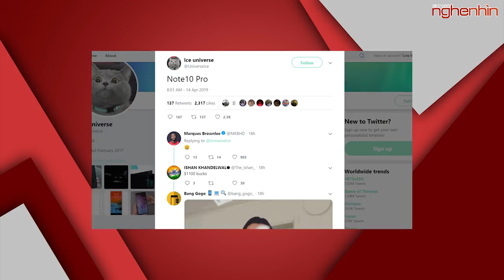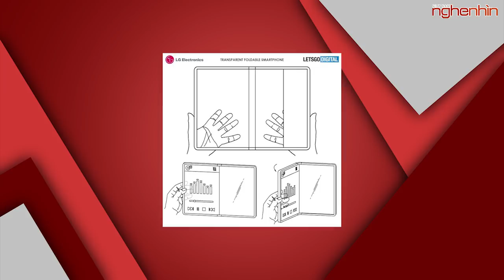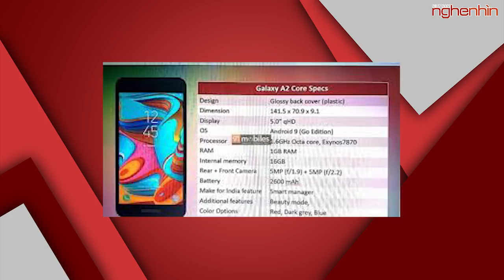Galaxy Note 10 Pro với màn hình lớn hơn, LG màn hình cuộn,Galaxy A2 Core giá 76 USD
Tin tức nghe nhìn là bản tin tổng hợp những tin tức về công nghệ mới nhất trong ngày, hãy đăng ký kênh để nhận những thông tin mới nhất nhé!
Samsung sẽ ra mắt Galaxy Note 10 Pro với màn hình lớn hơn?
LG có thể ra smartphone màn hình cuộn
Samsung sắp ra Galaxy A2 Core giá 76 USD